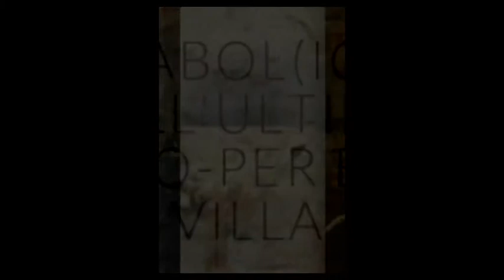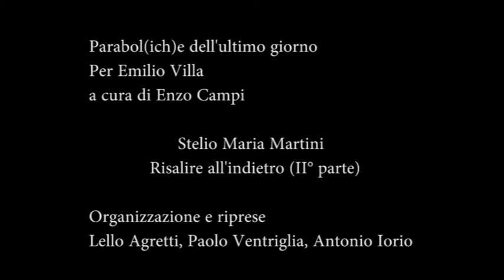Risalire all'indietro parte 2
Dall’Archivio di Bologna in Lettere (Festival Multidisciplinare di Letteratura Contemporanea), un’intervista “a ruota libera” a Stelio Maria Martini su Emilio Villa  realizzata, per conto del direttore artistico del Festival Enzo Campi, Da Lello Agretti, Antonio Iorio e Paolo Ventriglia. L’iniziativa - di cui è stata proiettata solo la prima parte in un evento dedicato a Emilio Villa presso la Galleria Ostrakon di Milano diretta da Dorino Iemmi nell’ambito della rassegna “Tu se sai dire dillo” curata da Biagio Cepollaro – era inglobata in un progetto ad ampio respiro denominato “Parabol(ich)e dell’ultimo giorno. Per Emilio Villa” comprendente la pubblicazione del volume omonimo (da parte di Dot.Com Press Edizioni, su cura di Enzo Campi e con la partecipazione critica e creativa di numerosi artisti) e una serie di eventi divulgativo-performativi che hanno toccato tra le altre le città di Torino, Milano, Parma, Reggio Emilia, Castelfranco Emilia, Bologna, Verona, Venezia, Padova, Roma, Napoli.